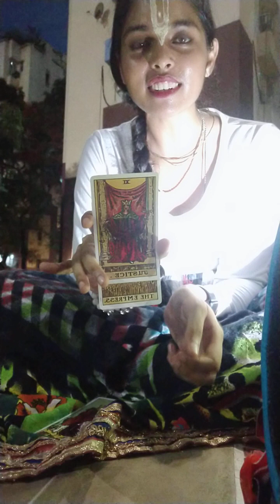A short tarot reading for my Baby Iris 😊♥